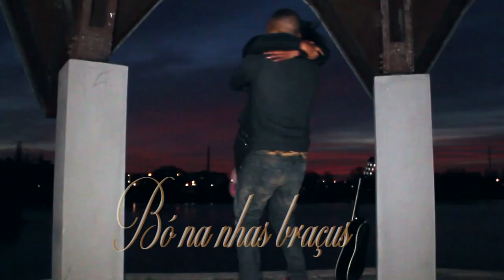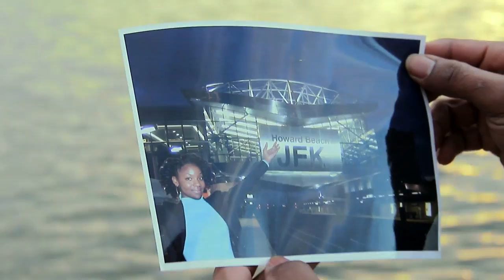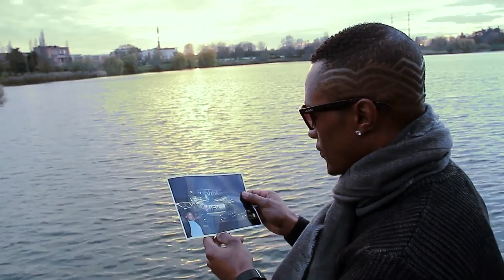Dy Julia - Bo Na Nhas Braços | Official Vídeo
Seja membro deste canal para obter acesso

 ◥◣◥◣◥◣◇ACTIVE O SININHO◇   ◥◣◥◣◥◣
 ◥◣◥◣◥◣◇DEIXA O TEU GOSTO◇◥◣◥◣◥◣
GOSTARIA DE ENVIAR ALGO PARA NÓS?
Estamos na RUA DOM JOÃO DE CASTRO
N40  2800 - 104 ALMADA, PORTUGAL
Lyrics:  Dy Julia
Lead vocals: Dy Julia
Background Vocals: Suzy
All Instruments: By Kidy
Recorded: Duku Dja Bem Pro Studio
Mixed & Mastering: By Kidy (Duku Dja Bem Pro Studio)
Vídeo: By MnK Prod
◥◣◥◣◥◣◇CONTACTOS DDBPro◇◥◣◥◣◥◣
Tele: 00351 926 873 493 WhatsApp
Tele: 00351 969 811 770 WhatsApp